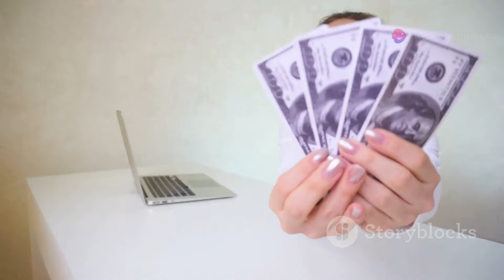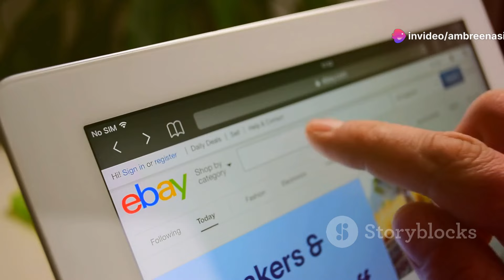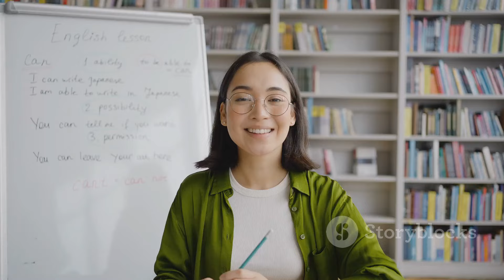How to make money online for beginners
Freelancing is a flexible way to earn money online by offering your skills and services to clients on a project-by-project basis. Unlike traditional employment, freelancers are self-employed and have the freedom to choose their clients and projects. This allows for a great deal of flexibility in terms of work hours and location, making it an ideal option for beginners looking to make money online."

"Popular freelance categories include writing, graphic design, web development, virtual assistance, and many more. The key to success in freelancing is to identify your skills and find a niche where you can offer valuable services."